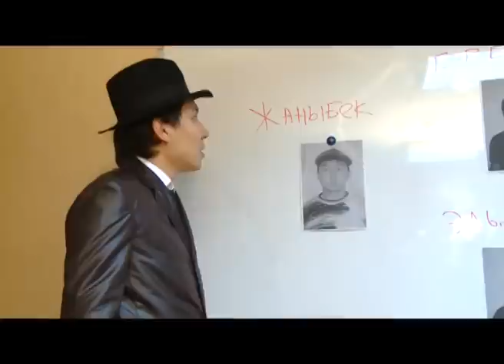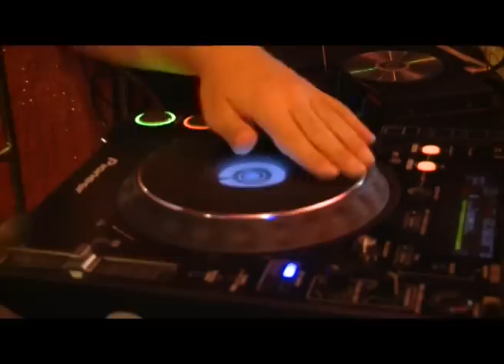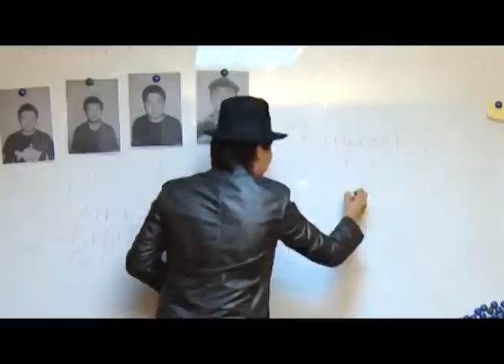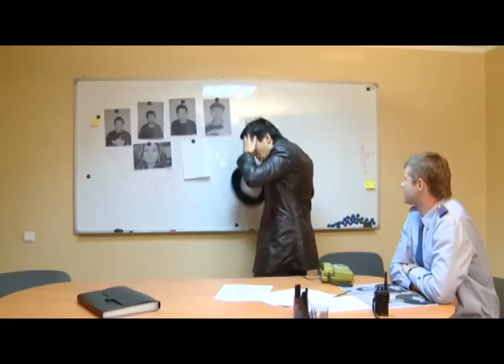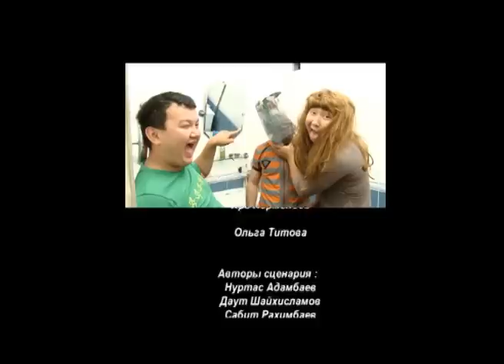«Побег из аула» 9 серия | 1 сезон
Дебютная режиссёрская работа Нуртаса Адамбая рассказывает о четырех друзьях, выросших в ауле. Отняв видео камеру у молодого человека, приехавшего погостить к родственникам, они наживают себе крупные проблемы. Ербол, лидер компании, предлагает друзьям уехать в Алматы, чтобы скрыться от преследования правоохранительных органов.
Сериал «Побег из аула» отличает легкий юмор и узнаваемые жизненные ситуации, которые способствуют большей реалистичности событий.